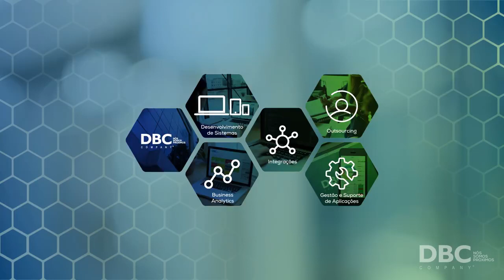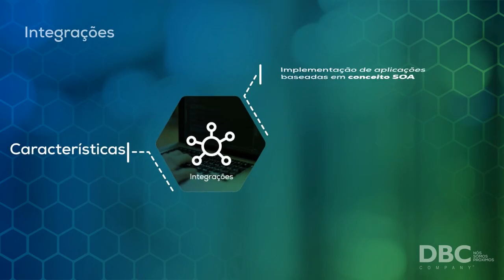Linhas de Negócio DBC Company